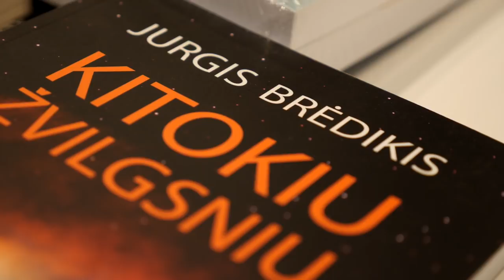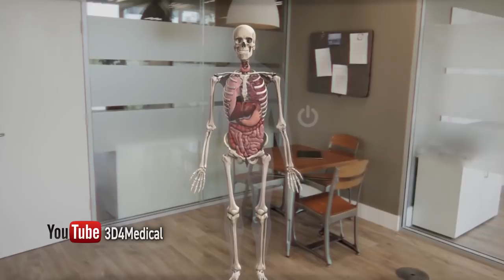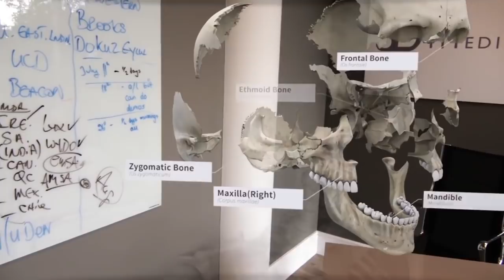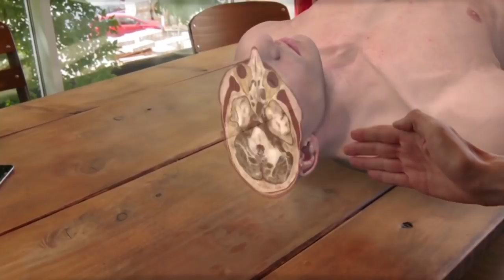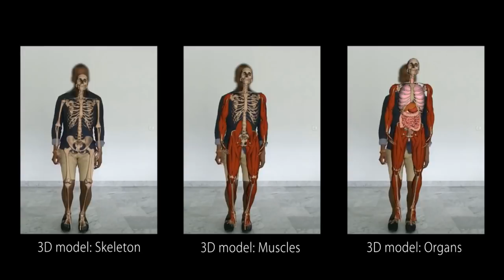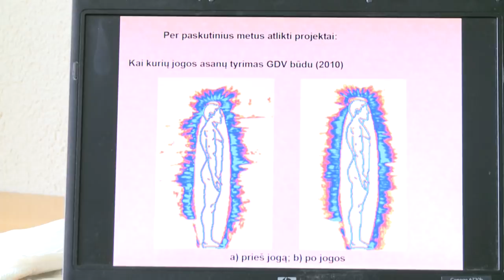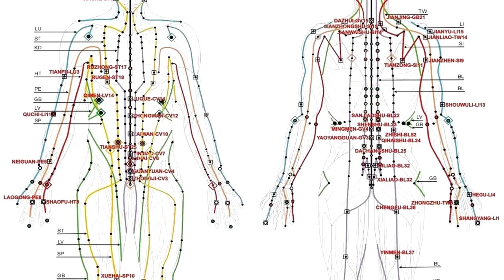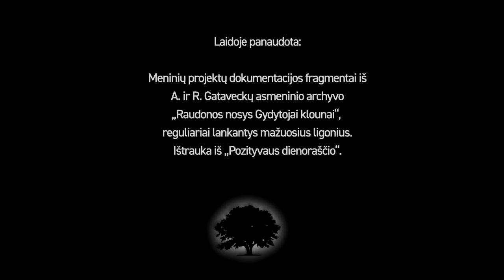Kultmisijos. "Kultūra ir sveikata". 13 apybraiža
Kai kalbame apie kultūrą, dažnam ji pirmiausia asocijuojasi tiesiog su maloniu laisvalaikio
praleidimu. Tačiau išties jos įtaka žmogui kur kas didesnė: įvairių sričių ekspertai pasakoja,
kad kultūros įtaka yra itin svarbi žmogaus sveikatai, o kai jos trūksta, ar mus supa prasta
kultūra, žmogaus organizmas netrunka tai parodyti. Apie tai šį sekmadienį pasakos naujausia
dokumentinė kultūros apybraiža „Kultmisijos“.
Nors šiais laikais apie fizinę ir dvasinę sveikatą dažnai kalbama kaip apie atskirus dalykus, visgi,
netrūksta įrodymų apie tamprų jų tarpusavio ryšį. „Negatyvus nusiteikimas, tokios emocijos kaip
pyktis, pavydas, kerštas ir panašūs dalykai, veikia ne tik per ilgą laiką. Darant imunologinius
tyrimus vos per kelias minutes galima pamatyti, kaip pakinta kraujo kūneliai, jei žmogus supyksta
ar išsigąsta. Sukėlus žmogui neigiamas emocijas už kelių minučių kraujyje atsiranda pakitimai,
rodantys, kad jie kenkia žmogui. Jei žmogus su savimi tokias neigiamas emocijas nešioja ilgą laiką,
sunku tikėtis, kad jis bus sveikas“, – svarsto akademikas, prof. Jurgis Brėdikis.
Tam, kad žmogus patirtų kuo daugiau teigiamų emocijų, susitvarkytų su patiriamu stresu ir savo
mintimis, menas gali būti nepakeičiamas pagalbininkas. „Net mažas vaikas žino, kad dantis reikia
valytis kasdien, nes tai svarbu mūsų burnos higienai, mūsų sveikatai. Bet mes nekalbame, kad
žmogui kartą per savaitę reikia paklausyti muzikos, paskaityti poezijos – tam, kad mes būtume
sveikesni, tai iš tiesų labai svarbu“, – sako projekto „Menas žmogaus gerovei“ vadovė,
Nacionalinės kūrybinių ir kultūrinių industrijų asociacijos (NKKI) direktorė Roma Survilienė.
O jei daugiau laiko skirtume prevencijai ir rūpesčiui savo visokeriopa – tiek dvasine, tiek emocine
– sveikata, tikėtina, ir gydytojų slenksčius mintume kur kas rečiau. „Daugiau nei pusė pas šeimos
gydytojus ateinančių žmonių skundų iš tiesų neturi fiziologinių paaiškinimų. Tai reiškia, kad
šiuolaikinis žmogus labai kenčia nuo psichosomatinių problemų: mūsų psichologinės problemos,
mūsų stresas daro įtaką mūsų kūnui ir tai pasireiškia per skausmą ir įvairias ligas“, – teigia
choreografė, šokio-judesio terapeutė Kamilė Pundziūtė.
Menininkai, socialiniai aktyvistai Algirdas ir Remigijus Gataveckai pastebi, kad per kultūrą ir
aplinkos faktorius žmonės net gali veikti vieni kitų sveikatą. „Jei žmogus elgiasi netinkamai, turi
psichologinių problemų, jo elgesys faktiškai kaip užkratas gali užkrėsti kitus ta neigiama praktika.
Taip pat ir priešingai, būna žmonių, kurie veikia lyg gerasis virusas“, – kalba jie.
Laidoje taip pat ieškota atsakymų, kaip žmones veikia meno terapija, kaip šiuolaikiniai
mokslininkai matuoja aurą ir jos pokyčius, kaip žmogaus sveikatą veikia kultūroje atsirandančios
naujos, anksčiau fantazijomis laikytos technologijos.
Savo mintimis „Kultmisijose“ taip pat dalinosi neurobiologas, biofizikas prof. Osvaldas Rukšėnas,
psichologė, psichiatrė prof. Gražina Gudaitė, allergomedica.lt vadovas Gintautas Gylys, menotyros
ir semiotikos mokslų daktarė Gintautė Žemaitytė, tekstilės terapeutas Vilniaus miesto psichikos
sveikatos centre Mantas Televičius, jogas, gongų meistras Vyrenijus Andrijauskas, techninių
mokslų daktaras, auros fotografas Artūras Dabkevičius.

Projektą finansuoja Spaudos, radijo ir televizijos rėmimo fondas.